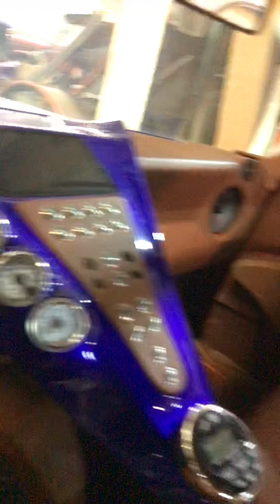ADvision: Caddy Customs Walk-thru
Just getting an update on the SS impala and doing a walk thru checking out sum dope rides